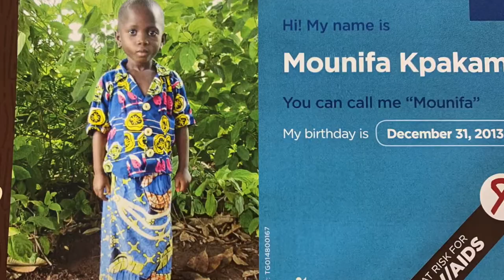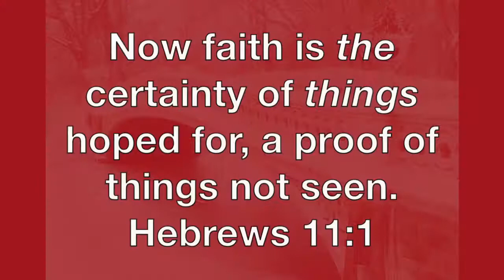HPBC Student Video report 182021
Now faith is the certainty of things hoped for, a proof of things not seen.
Hebrews 11:1